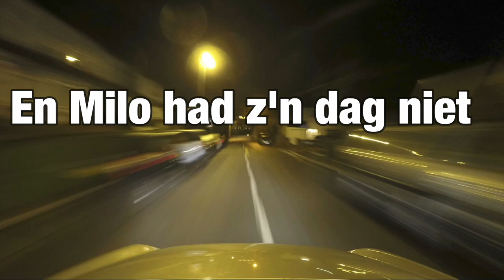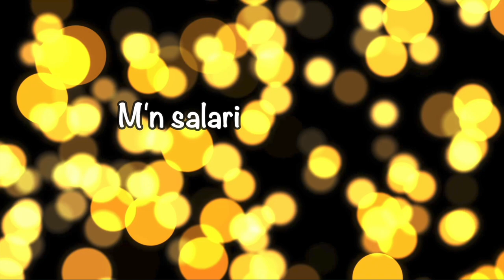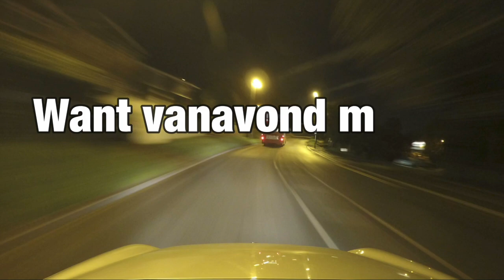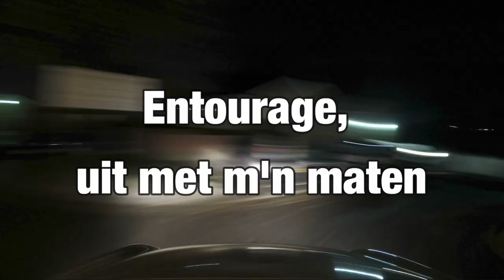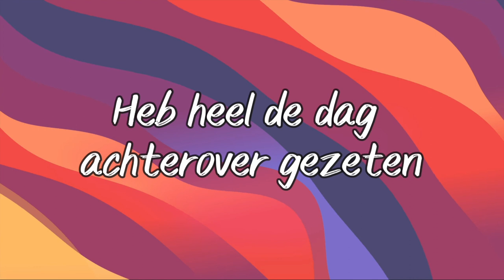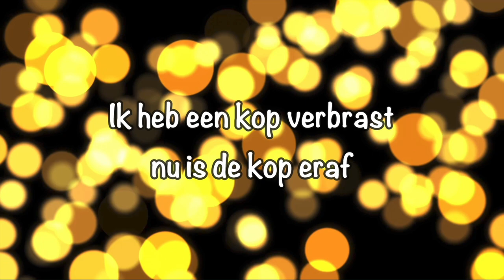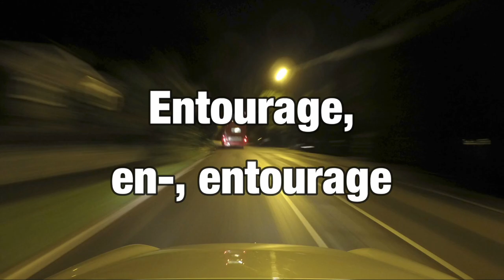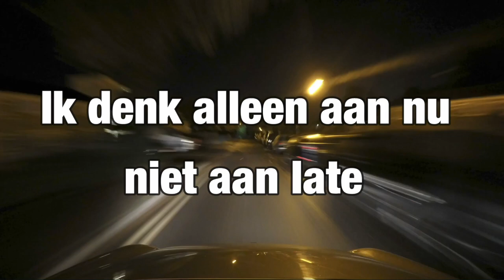Bankzitters - Entourage (1 Hour)